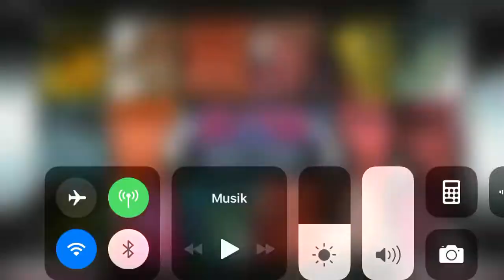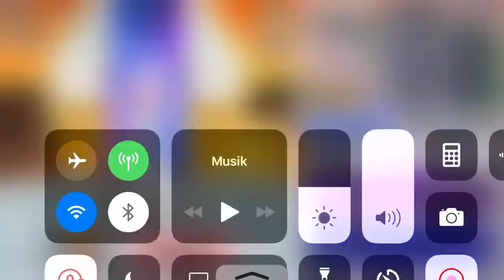Bleach Brave Souls: 5 Star Ticket Summon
5 Star Ticket Summoning - RIP. Tomorrow I will try to get that Unohana.